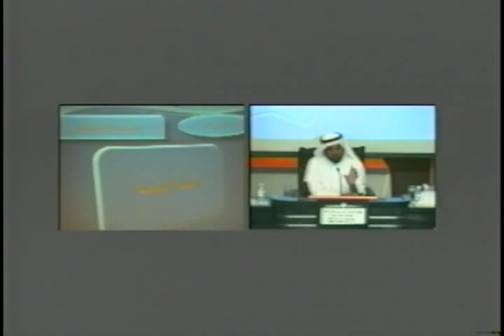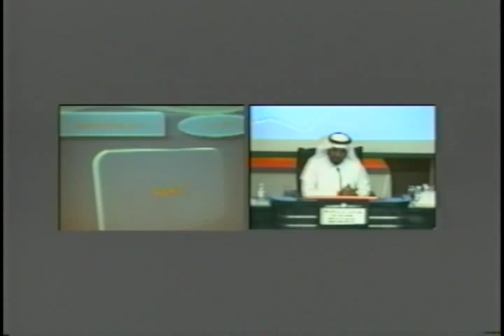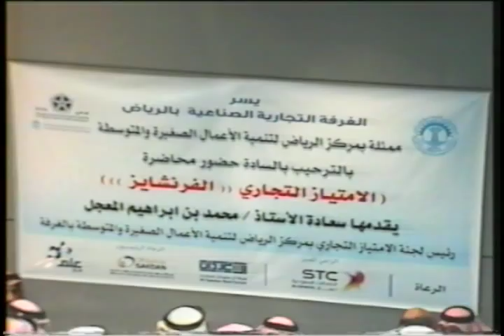محاضرة الامتياز التجاري